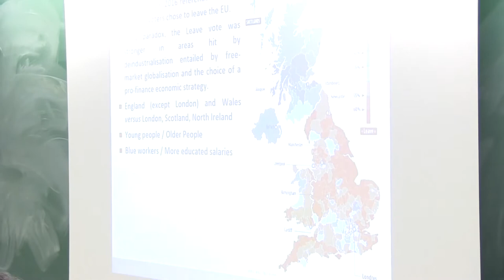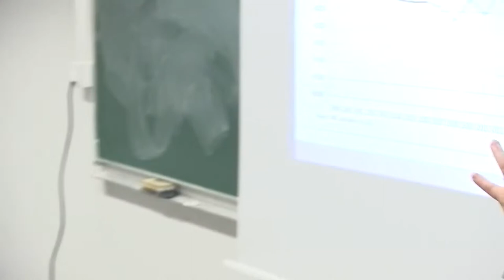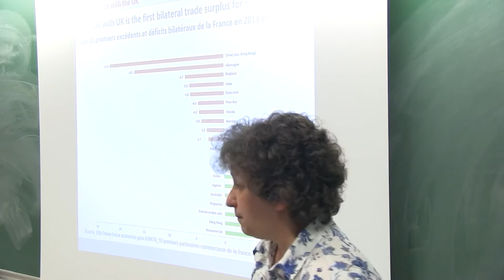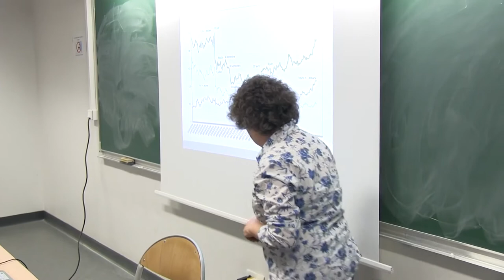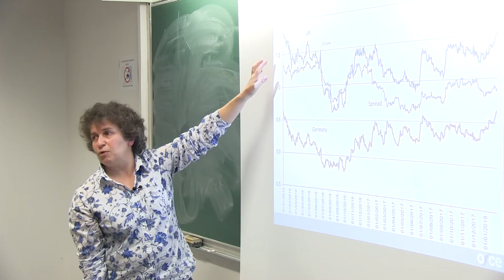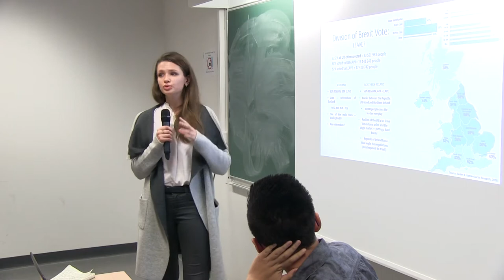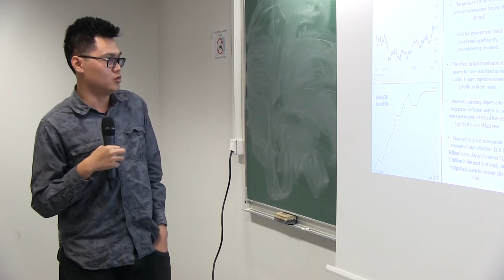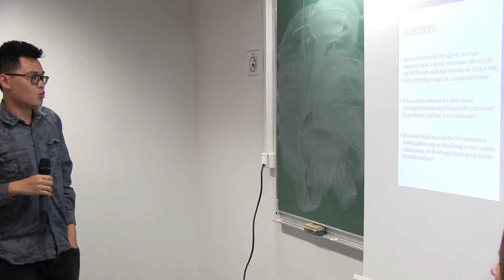EPOG seminar #147: Catherine MATHIEU – Brexit: taking back control?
EPOG seminar #147 – Catherine Mathieu

"Brexit: taking back control?"

Speaker: Catherine Mathieu, Economist at OFCE, Analysis and Forecasting Department
Discussants: Adhgha Nizar Dzulkifli & Victoria Kobzistaya